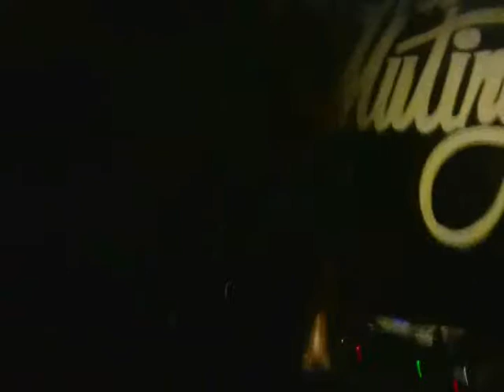Sacred Robe of the Ancient Psychedelic Monks -- Life's a Garden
...and then you die.

Live at the Mutiny.